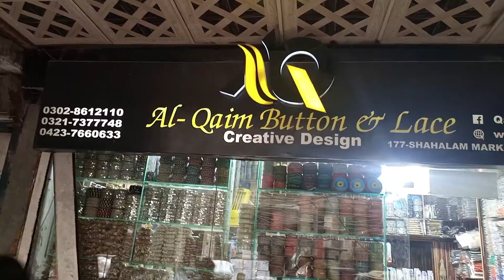Shah Alam lace market | wholesale lace market in Lahore| AL- QAIM lace center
Shah Alam Market (or Shahalmi Market[1] or Shah Alami) is one of the largest markets in Lahore, Pakistan.
The "Shah-Almi Gate" is named after Mughal emperor Shah Alam I, son of Aurangzeb. Prior to his death, the gate was called the "Bherwala Gate". During the 1947 partition riots, the gate was burned. Today only the name survives. Shah Alam Market is one of Lahore's biggest commercial markets, "Shah Almi Market" or Shahalmi as locals call it, exists near the site of the gate. This is one of the 12 Doors of Lahore. Its location can be traced at the sidelines of Shah Almi Market, Lahore.
shah alam lace market in Lahore |wholesale lace market in Lahore| Karachi lace center
Top-man lace button provides you best quality Indian lace, Karachi lace  with the economical rate we have all brands lace-like Indian Pakistani white cotton black cotton, Palo lace shirt lace  shatal lace dupatta lace we have a huge variety of lace all lace have good quality
we have a pico overlock machine and well-qualified staff
we will provide you matching lace faculty at your doorstep  we have a huge variety of buttons like men's female button like metal plastic etc
we have attal fabric and lawn fabric for shahmeez
we have all tailor material at wholesale rate
we provide you ready to a wear suits facility
we  have to unstitch branded suits like sapphire khadi gull Ahmed pretty robe aalaya zellbury  Fiza Noor  safa Noor mahoor etc
AL-QAIM LACE CENTER IN SHAHALAM MARKET IN LAHORE